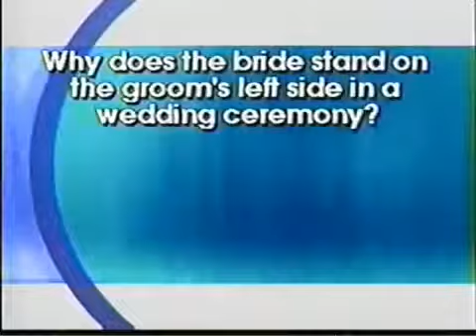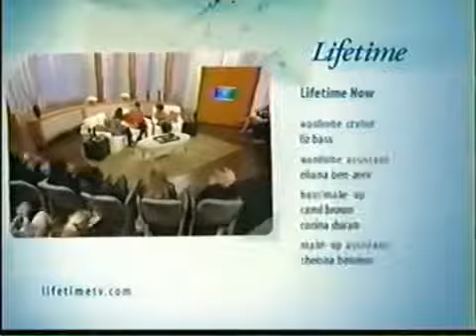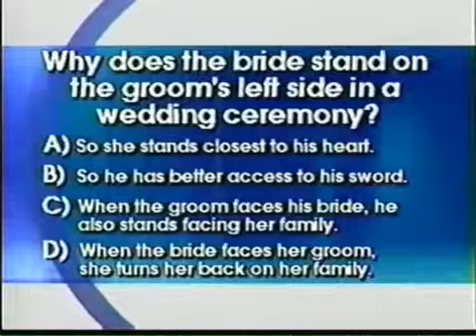LIFETIME NOW: (Linda Dano, Sloan Lindemann & Tanika Ray) Kids being boss Pt. 2